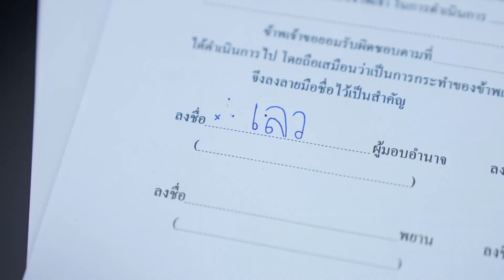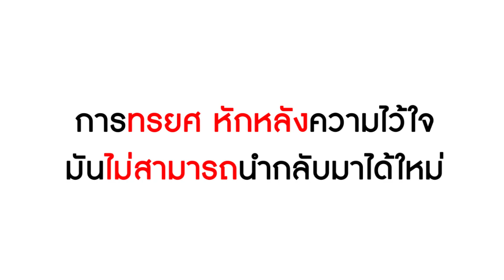ละครสั้น นอกใจแฟนตาบอด คบชู้กับญาติแฟน! | Lovely Kids Thailand